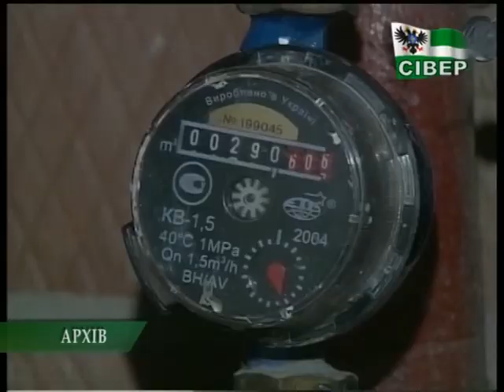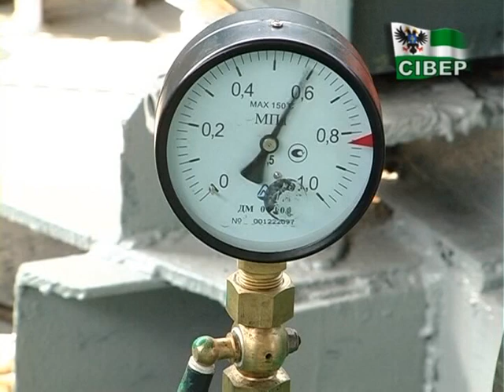Що у Чернігові з водою?